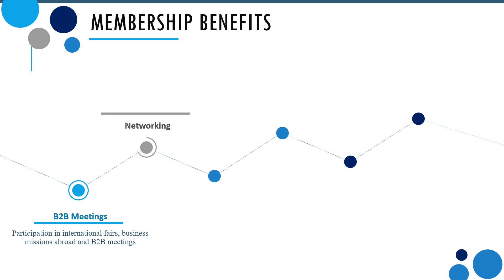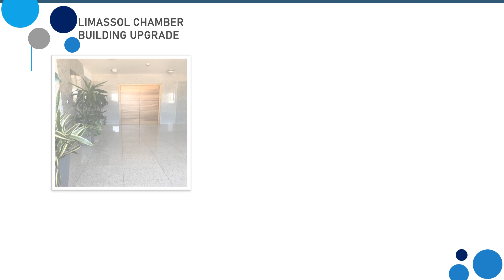Limassol Chamber of Commerce & Industry